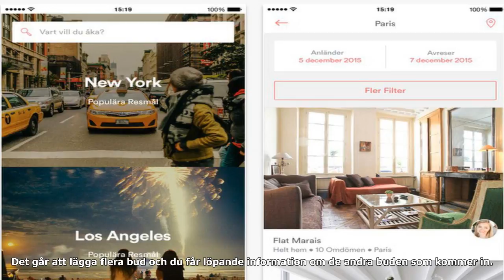Annons: 3. köp av bostad